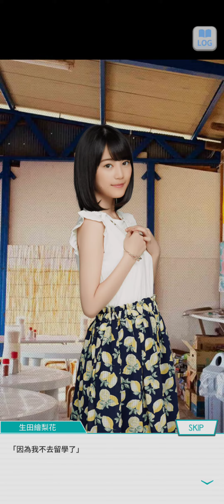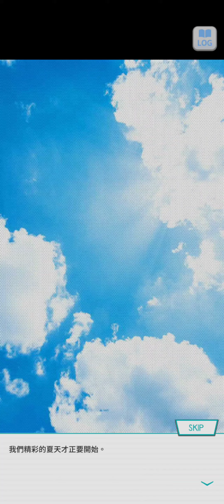02~乃木恋 戀愛故事~生田 絵梨花 ~ 21 ~ 《與妳共度盛夏》